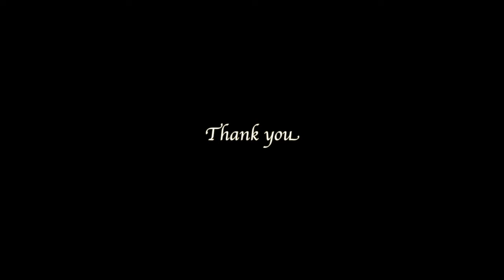Tomi Lewis - Bishops Diocesan College Highlights 2016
Tomi Lewis ripping defences apart in South Africa.

Song: Logic - Ballin' Instrumental